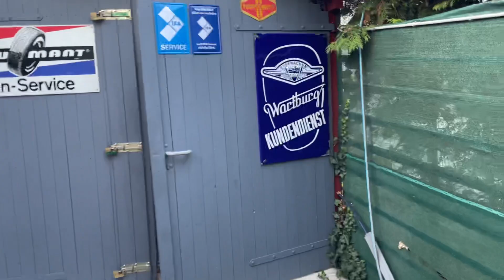Wartburg 353: Ab zum Service bei Charlie und die Wartburgfabrik 😜😍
Zu Gast bei Charlie und die Wartburgfabrik für frischen Service 😜

Wir schrauben hier auf Amateur Ebene an Trabant 601, Wartburg 311, Wartburg 353  und Simson S51. Ebenfalls kommen regelmäßig Videos wo wir die alten Fahrzeuge mal bewegen. Ich hoffe Ihr habt Spaß auf dem Kanal. Es sollte eigentlich für jeden was dabei sein. :))

BITTE SEID EUCH BEWUSST DAS HIER NICHT PROFFESSIONELL GESCHRAUBT WIRD !!!

Meine Social Media Kanäle:

➡️️ Amazon Wunschliste:

Meine verwendeten Materialien für die Videos:

➡️️ Schrauben-Sortiment V2A
➡️️ 2 Takt Öl Addinol 1l
➡️️ 2 Takt Öl Addinol 5l
➡️️ Zündkerzen Trabant 601
➡️️ Zündkerzen Simson S51
➡️️ Meine Kamera(GoPro Hero9)